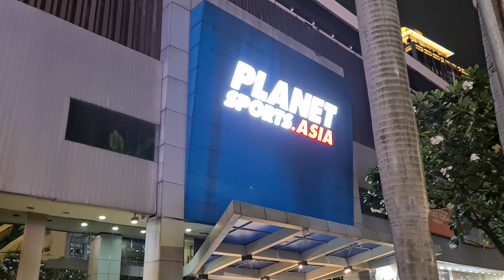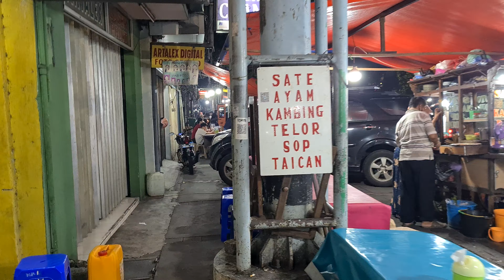Night Street Food Around Sarinah Thamrin|Menelusuri Kuliner Malam Kaki Lima Sekitar Sarinah [HDR 4K]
Kuliner Malam Sarinah Thamrin Jakarta
Night Street Food Jakarta

Di video kali ini saya mengajak untuk Kuliner Malam Kaki Lima Sekitar Sarinah Thamrin Jakarta. Kuliner murah enak banyak dijajakan di sekitar Sarinah Thamrin Jakarta.

Terima Kasih.